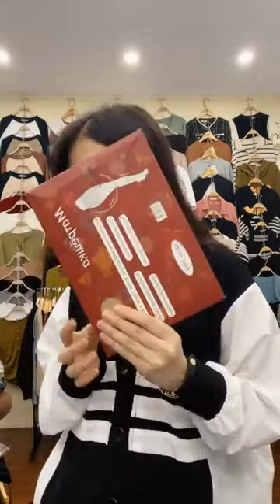lala vlog \ Ko xemm tiếc người đời ng thật lun nè 😆😆😆 ｜ By Linh Rin sỉ lẻ quần áo thời trang